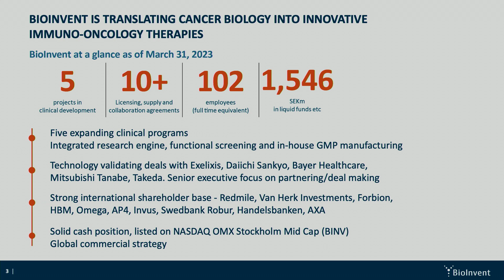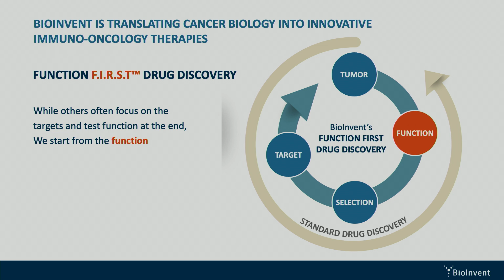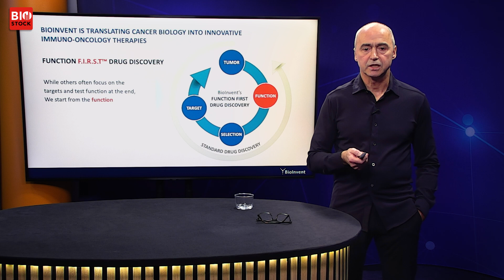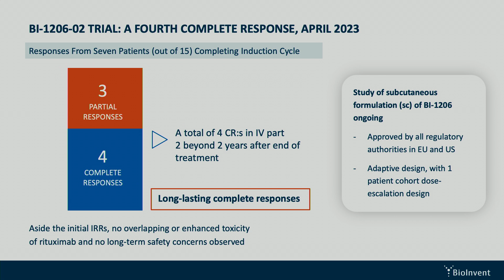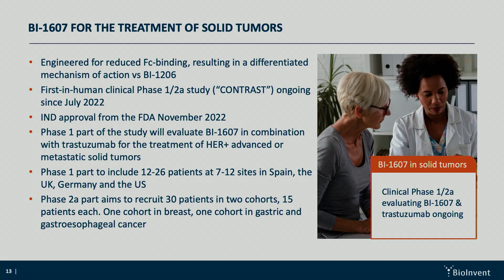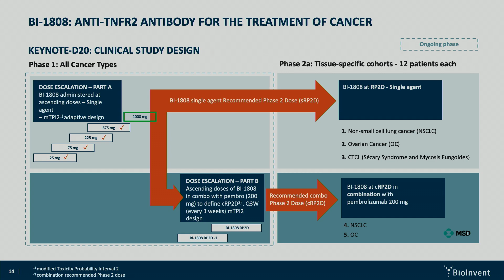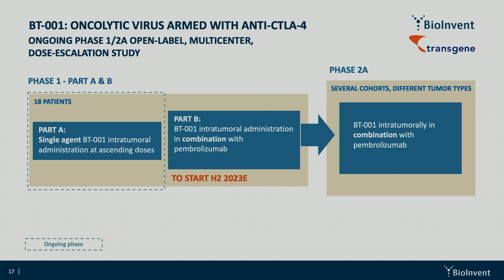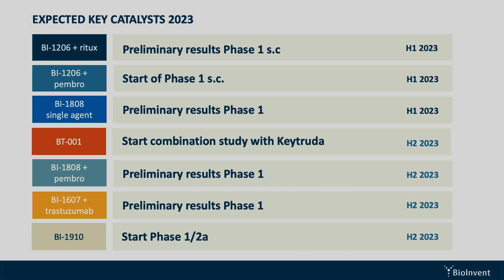BLSSS 2023 | BioInvent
CEO Martin Welschof presents BioInvent at BioStock Life Science Spring Summit 2023.

0:00 Introduction
0:37 BioInvent in brief
2:26 Cancer therapeutics
3:03 F.I.R.ST. platform
4:52 Pipeline
6:04 BI-1206 in Non-Hodgkin’s lymphoma
7:24 BI-1206 in solid tumours
8:00 BI-1607 in solid tumours
8:26 BI-1808
9:49 BT-001
11:06 External pipeline in development by licensees
11:53 Expected key catalysts for 2023
12:53 Q&A

About BioStock
BioStock is Scandinavia's leading digital news and analysis service with an exclusive focus on the life science sector. Our editorial office is found at Medicon Village in Lund, one of Sweden's foremost innovation clusters for life science companies.